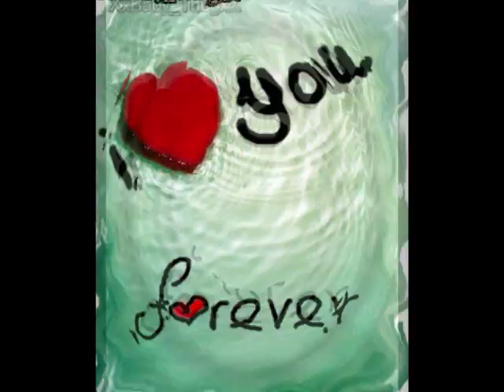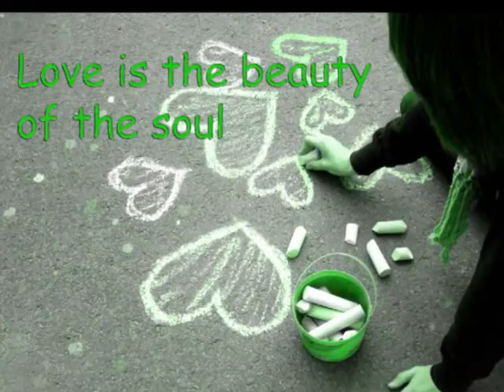AMO- PENTAGONO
Sencillamente, al PODER del Amor que está en cada uno de nosotros ...